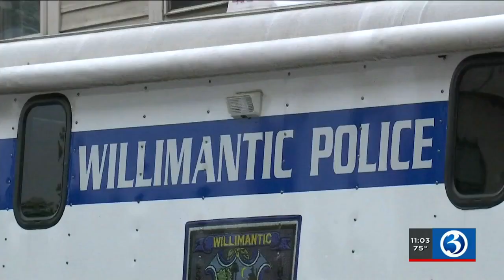VIDEO: Apartment building evacuated after fire breaks out in Willimantic meth lab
An apartment building in Willimantic was evacuated on Monday after a fire broke out in what was identified as a methamphetamine lab.